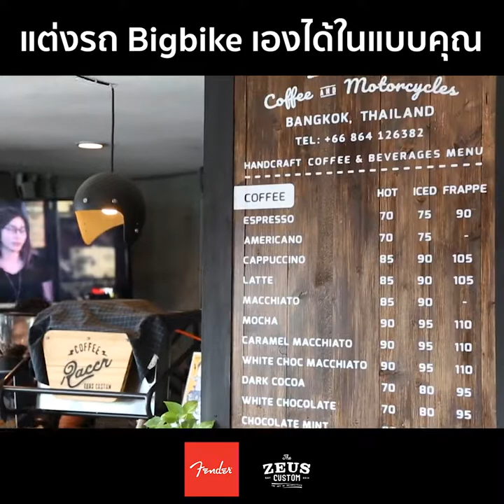ZEUS CUSTOM X FENDER SPEAKER BLUETOOTH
ตกแต่งร้านแบบ Industrial Style ด้วย Fender Monterey
โดนใจคนชอบดีไซน์สไตล์วินเทจ ไปกับร้าน Zeus Custom

Zeus Custom ตอบโจทย์คนที่รักในการขับขี่รถมอเตอร์ไซต์
สามารถออกแบบมอเตอร์ไซต์สไตล์วินเทจ ได้ด้วยตัวเอง
ยังมี Accessories และเสื้อยืด ให้ทุกคนได้เลือกช้อปกันได้อย่างจุใจ
พร้อมกับในร้านยังมีคาเฟ่เครื่องดื่มให้สายไบเกอร์นั่งชิลกันได้อีกด้วย

ใครอยากตกแต่งบ้านหรือตกแต่งร้านสไตล์วินเทจในฉบับคนรักเสียงดนตรี แนะนำรับ Fender Monterey ไปไว้สักตัว รับรองต้องติดใจ

ร้าน Zeus Custom ตั้งอยู่บนถนนประเสริฐมนูกิจ (เกษตร-นวมินทร์ ตัดใหม่)

สอบถามข้อมูลลำโพง Fender เพิ่มได้ทาง
Inbox : m.me/fenderspeaker
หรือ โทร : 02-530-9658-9